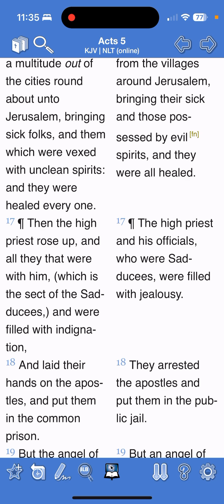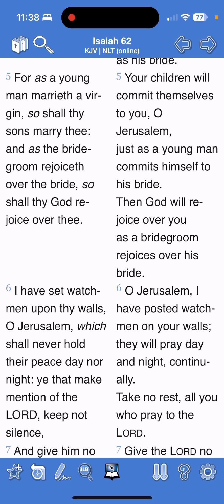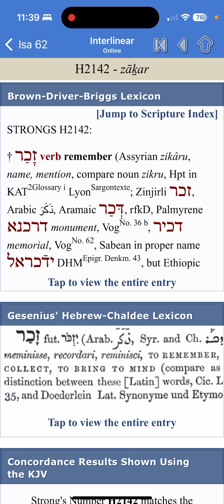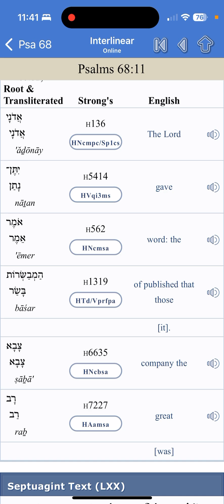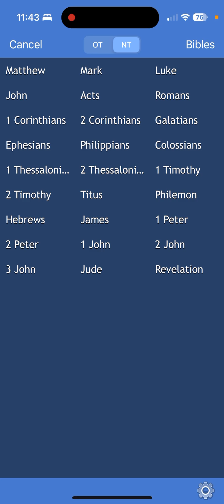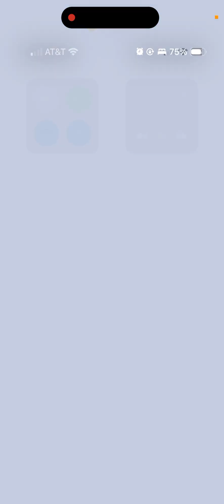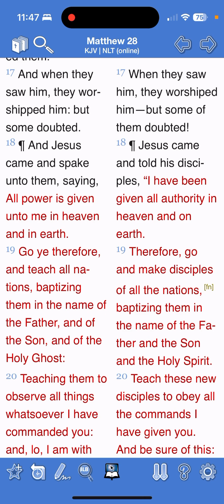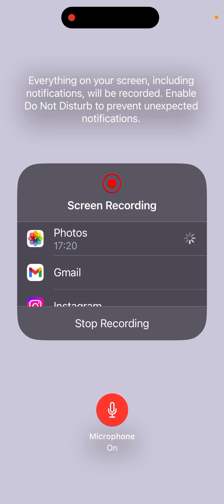Mini series Speak it